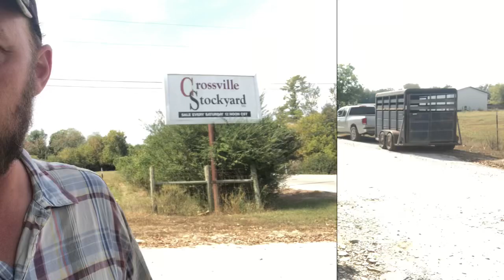Our poor milk cow MOCHA has to go! So sad!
I wish there was a cure because she’s such a great cow!